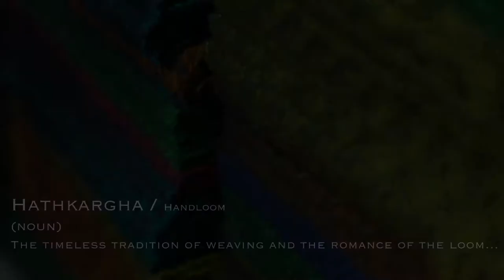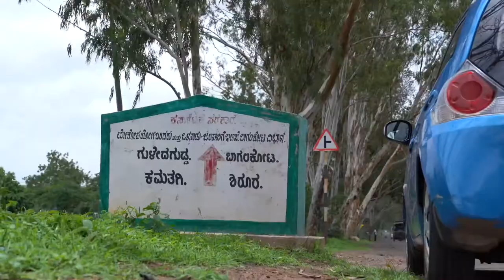Handlooms of India | Weaves of Karnataka | Sound of the Loom | Timeless Tradition | Hathkargha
Having spent the last 13 years working on various formats of story telling as a costume designer, I’ve spent hours staring at a monitor and days working on sets observing the craft and the many departments that bring alive the story. When I started Soulkari I knew I wanted to not just make clothes but also capture lives and tell stories that would bring people closer to what we’ve left behind... some timeless traditions.
I called Gauri Shetye one morning and asked her if she would document my travels.. and I couldn’t have asked for a better travel partner... you made it all worth it Gauri.
We both were in love with the sound of the loom and the rhythm with which they wove...
I reached out to Jigar Saraiya and asked if he would help me make a track using the sound of the loom and this beautiful folk song my chachi introduced me to...
This soundtrack and Shreeda Patel helped me weave my story.. And after months of trying to learn how to edit, I think I managed to put together something I will hold very close to my heart...